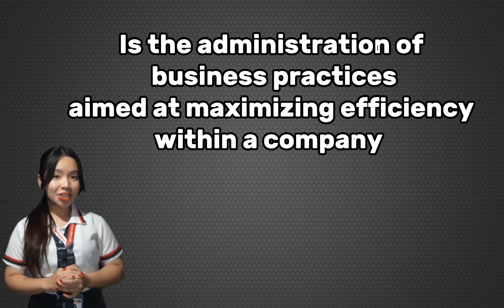Operation Management and TQM| FINAL EXAMINATION-BSA2A